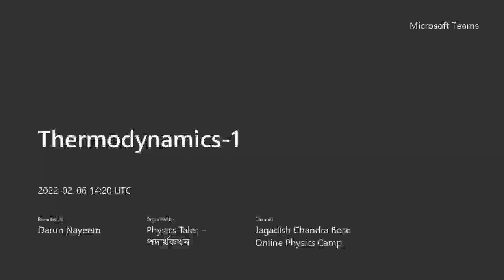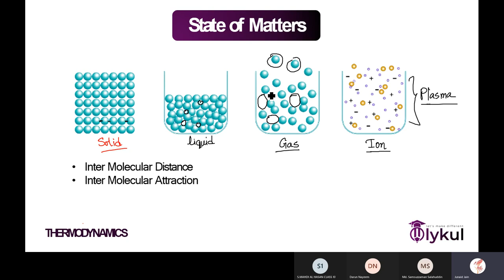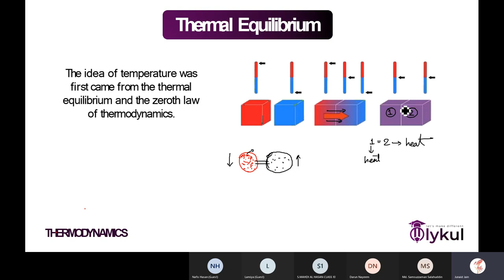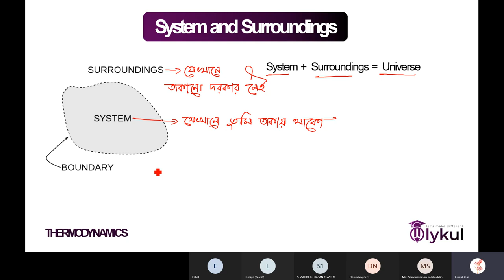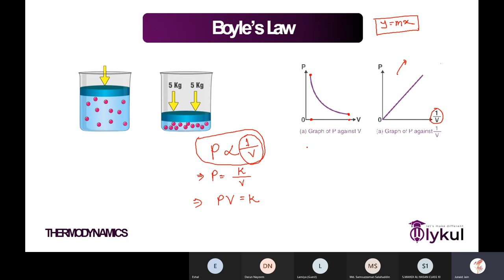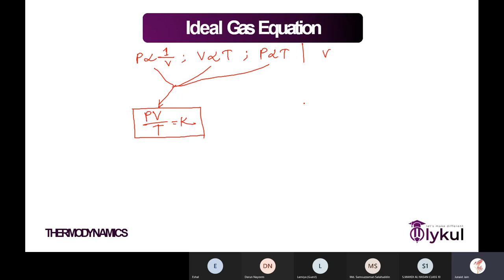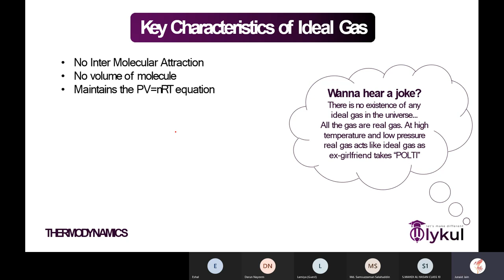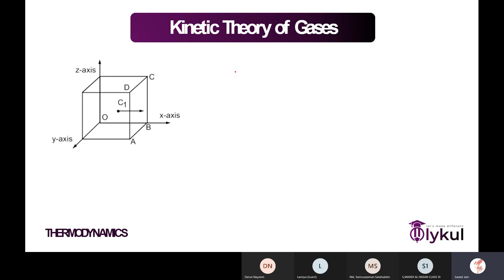9th Session (Thermodynamics-1)